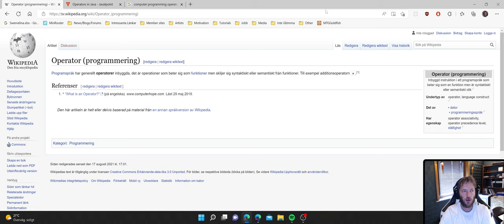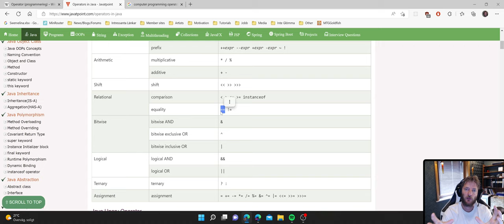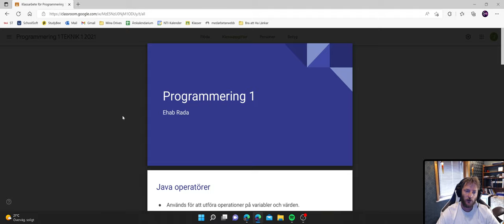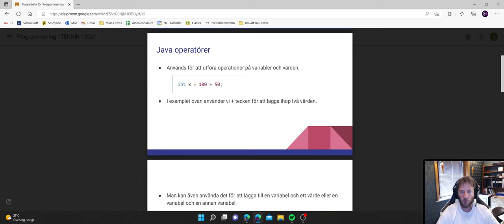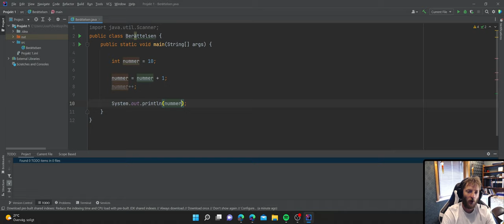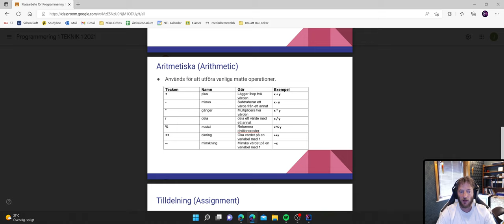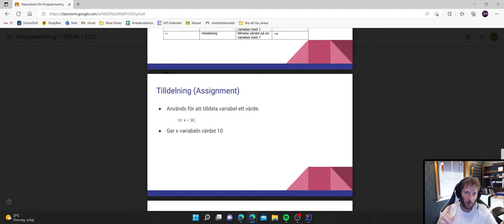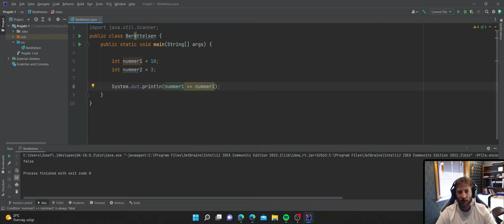Vid 12 Operatörer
I denna går jag igenom vad Operatörer inom programmering är för något. Operatörer finns i så gott som alla programmeringsspråk och tecknen vi använder oss av skiljer sig ofta inte så mycket. Så har man förstått dessa i ett språk kan man använda samma koncept i andra programmeringsspråk.